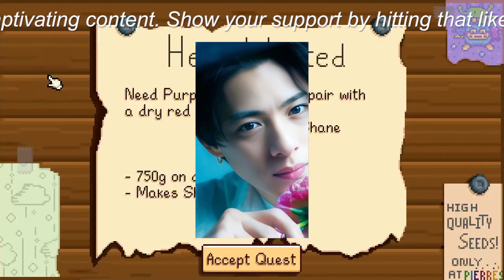【平野紫耀】平野紫耀と神宮寺勇太がTOBEに合流し、テレビ出演とCM継続の可能性が高まり、ジャニーズ事務所の忖度が変化しています。